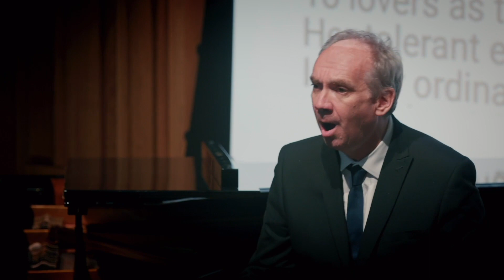Nicola LeFanu - Lullaby - James Gilchrist & Keval Shah | SWAP'ra Forgotten Voices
Nicola LeFanu - Lullaby from 'Two Auden Songs'

James Gilchrist (tenor)
Keval Shah (piano)

This performance was recorded by TallWall media at Trinity College, Oxford, as part of the Oxford Lieder Spring Song Festival 2022. It featured within the 'Forgotten Voices' lecture-recital series, curated by Kitty Whately and Natasha Loges, and produced in collaboration with SWAP'ra (Supporting Women and Parents in Opera).

Oxford Lieder are thrilled to continue supporting SWAP'ra through the launch of the 'Forgotten Voices' section in their Explore database, celebrating the lives and works of female song composers.